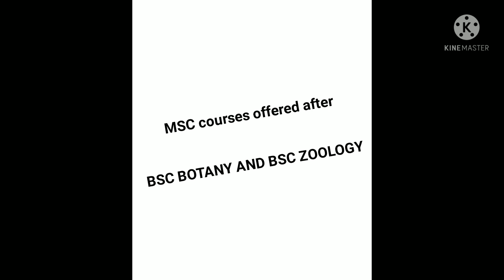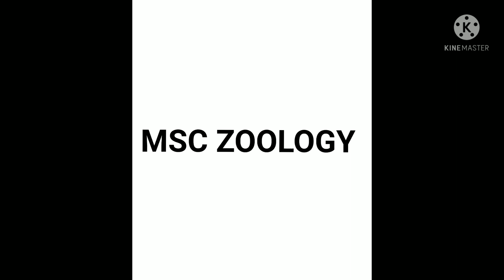MSC/PG COURSES AFTER BSC ZOOLOGY AND BSC BOTANY|JOB OPPORTUNITIES|KERALA|മലയാളം